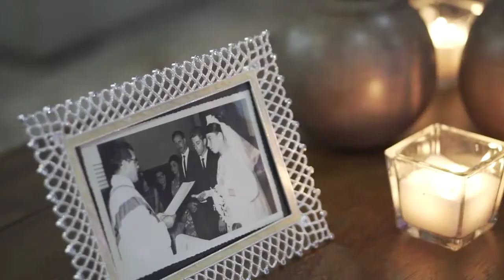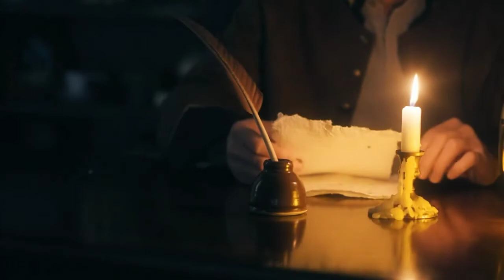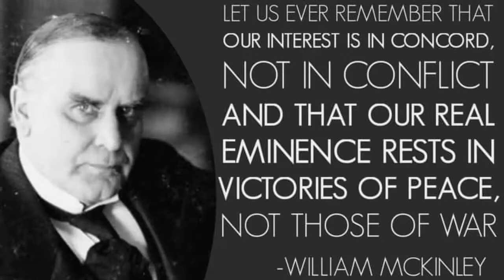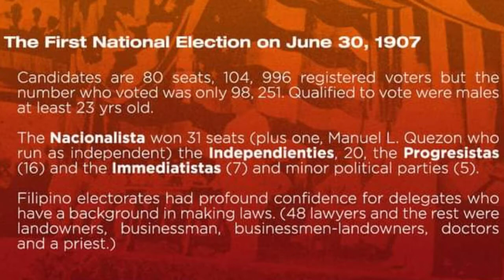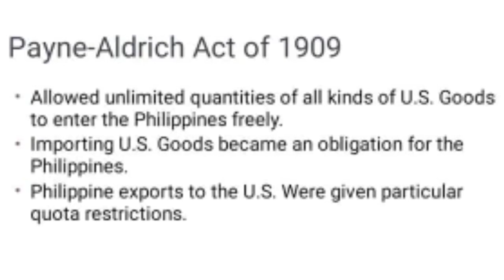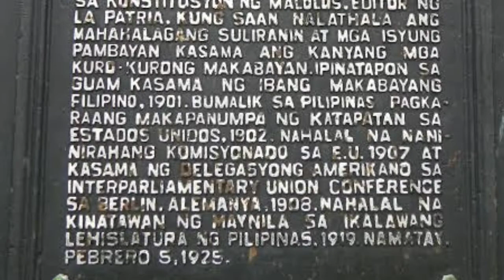|ANG KALYE (VITO CRUZ) NOON PABLO OCAMPO NA NGAYON(VICE MAYOR NG MAYNILA PABLO OCAMPO|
Pablo Ocampo
Enero 25, 1853 - Pebrero 5, 1925

Si Pablo de Leon Ocampo ay isang abugado, nasyonalista, miyembro ng Kongreso ng Malolos, Resident Commissioner ng Pilipinas sa Kongreso ng Estados Unidos kasama si Benito Legarda at miyembro ng 2nd Philippine Legislature. Tumulong siya upang maisakatuparan ang mapayapang paglipat ng Pilipinas mula sa pagiging kolonya ng Espanya hanggang sa pagiging Commonwealth ng Amerika.

Si Ocampo ay ipinanganak noong Enero 25, 1853 sa Quiapo, Manila. Ang kanyang ama ay si Andres Ocampo, isang gobernadorcillo ng Santa Cruz, Maynila noong panahon ng Espanya, habang ang kanyang ina ay si Macaria de Leon.

Nag-aral si Ocampo ng kanyang sekondarya sa Colegio de San Juan de Letran at nagpatuloy ng kanyang Law sa Unibersidad ng Santo Tomas. Nagtapos siya ng kanyang degree noong Marso 1882.

Ikinasal si Ocampo kay Juana Zamora noong Setyembre 5, 1885. Nagkaroon sila ng labindalawang anak ngunit anim lamang ang umabot sa tamang gulang.

Noong 1888, si Ocampo ay hinirang na court reporter ng Maynila. Nang sumunod na taon ay nahirang bilang public prosecutor sa korte ng first instance sa Tondo, Maynila. Nang maglaon siya ay naging public defender at kalihim ng Bar Association.

Habang hindi siya aktibong tagasuporta ng Himagsikan sa unang yugto nito, si Ocampo ay hinirang na miyembro ng Kongreso ng Malolos. Kinatawan niya ang mga lalawigan ng Prinsipe, Lepanto, Bontok, at Infanta. Nang maglaon, siya ay nahalal na kalihim at kasapi ng komite na bumalangkas ng konstitusyon. Nagturo din siya ng civil law at political economy sa Universidad Cientifico-Literaria de Filipinas na pinamahalaan ng rebolusyonaryong gobyerno.

Nang sumiklab ang digmaang Pilipino-Amerikano noong Pebrero 1899, sumali si Ocampo kina Gracio Gonzaga, Florentino Torres, Gregorio del Pilar, at Lorenzo Zialcita sa komisyon na nakipagpulong kay Elwell S. Otis upang matigil ang labanan. Noong Hulyo 3 1899, si Ocampo ay hinirang ni Emilio Aguinaldo bilang nag-iisang kinatawan ng pamahalaang Rebolusyonaryo sa lungsod ng Maynila at nagsilbi rin bilang pinuno ng tanggapan ng intelihensiya nito.

Si Ocampo ay naging patnugot ng La Patria, isang pambansang papel na itinatag noong Setyembre 16, 1899. Ang papel ay nagbigay sa kanya ng lugar upang ibahagi ang kanyang nasyonalistikong pananaw na ikinagalit ng mga awtoridad ng Amerika. Si Gobernador-Heneral Arthur MacArthur Jr., ama ni Heneral Douglas MacArthur, ay nag-utos na ipatapon siya sa Guam noong Enero 7. 1901. Pagkalipas ng siyam na araw, isinakay si Ocampo sa isang bapor ng Amerika kasama ang iba pang mga rebolusyonaryo tulad nina Apolinario Mabini, Julian Gerona, Maximo Hizon, Pio del Pilar, Mariano Llanera, at Artemio Ricarte. Nanatili siya sa Guam ng halos dalawang taon at nakabalik lamang sa Pilipinas matapos siyang bigyan ng amnestiya ni Pangulong William McKinley at nanumpa ng katapatan sa Amerika noong 1902.

Nagbago ang paninindigan ni Ocampo matapos ang kanyang pagkatapon sa Guam. Hindi niya sinuportahan ang panawagan para sa agarang kalayaan. Sa halip na sumali sa Partido Independista immediateatista, sumali siya sa Union Nacionalista. Noong 1907, tumakbo siya para sa First Philippine Assembly upang kumatawan sa southern district ng Manila, ngunit natalo siya.

Noong Nobyembre 22, 1907, si Ocampo ay inihalal ng Assembly bilang kauna-unahang Resident Commissioner ng Pilipinas sa Amerika. Siya at si Benito Legarda ay naglayag patungo sa Washington noong Disyembre 21, 1907. Ang dalawa ay naging kauna-unahang Filipino Resident Commissioner na nakaupo sa Kongreso ng Estados Unidos. Sa pagkakataong ito, itinaguyod ni Ocampo ang agarang kalayaan sapagkat ito ang paninindigan ng partidong pampulitika sa Pilipinas.

Bilang resident commissioner, naniniwala si Ocampo na hindi ang Estados Unidos ang magpapasya kung handa ba o hindi ang mga Pilipino na patakbuhin ang gobyerno.  Kumbinsido siya na ang kalayaan ang mag-uudyok sa mga Pilipino na palakasin ang gobyerno at mapabuti ang ekonomiya ng bansa. Mariing tinutulan ni Ocampo ang Payne–Aldrich Tariff Act na pinapayagan ang walang limitasyong pagpasok ng mga produktong Amerikano sa Pilipinas, habang ang mga produkto ng Pilipinas tulad ng asukal at tabako na patungo sa Estados Unidos ay dumadaan sa mahigpit na importasyon.

Noong 1909, makalipas ang dalawang taon sa Washington, D.C., tumakbo si Ocampo at nanalo para sa 2nd Philippine Legislature.

Matapos ang kanyang panunungkulan bilang mambabatas, si Ocampo ay nagsilbi bilang bise-alkalde ng Maynila mula Agosto 8, 1911 hanggang Marso 6, 1920. Pagkatapos ay nagretiro siya sa politika.

Namatay si Ocampo noong Pebrero 5, 1925 sa edad na 72. Ang kanyang labi ay nakalagak sa mausoleum ng pamilya Ocampo-Campos sa Antipolo, Rizal.

• Ocampo, Pablo 1853 – 1925